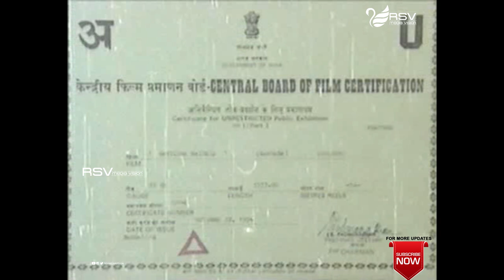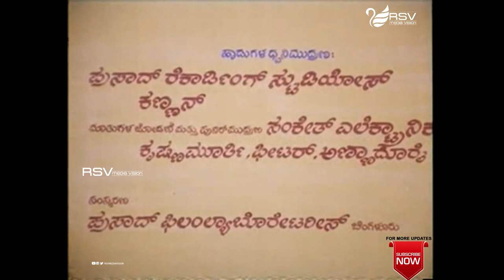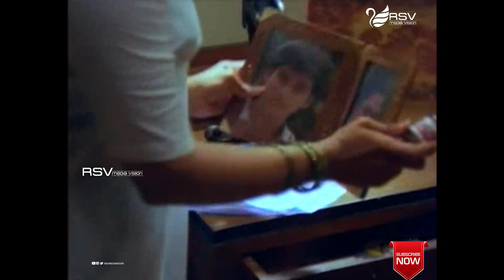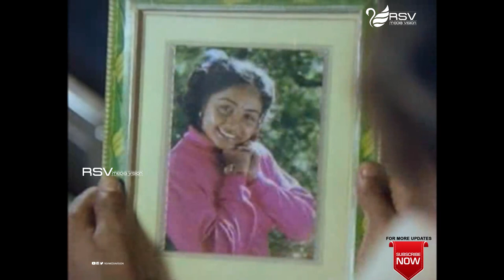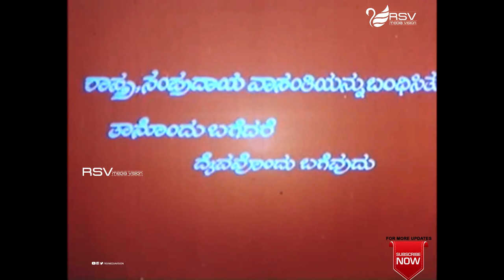Naviloora Naidile | Full Movie | Raghuveer | Sindhu | Love Story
Watch  Raghuveer and  Sindhu ead role from  Naviloora Naidile  .  Also Starring hejaswini, Mysore Prakash (HP), Kemparaj, Rajanand, V Raju, Babu, Mysore Srikantu, Ramya, Leela, Rama in Rsv Media Vision Full Movie Channel..!
Film:  Naviloora Naidile
Starcast:  Raghuveer, Sindhu
Director:  P Chandrashekar
Producer:  Kiran Kumar, Lakshman P Kengar, Basavaraj Hiremat
Banner:  Akshya Cine Creators
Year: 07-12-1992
Songs
1. Naadakke Daasi
2. Kshamisu Nanna
3. Naviloora Naidile
4. Mutthaide Mutthaide
5. Oh Youvanave
Singers: SPB, Chithra,
Lyrics: Hamsalekha